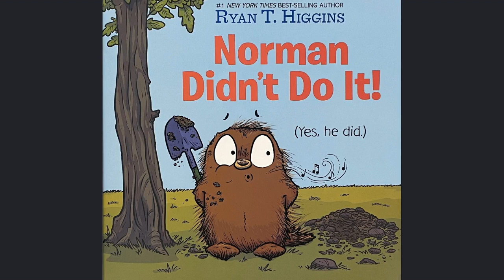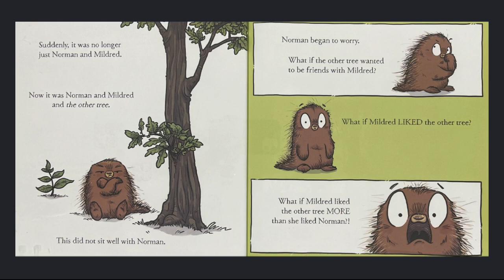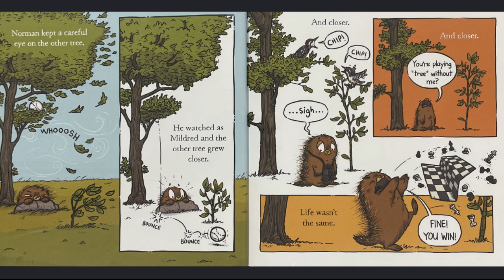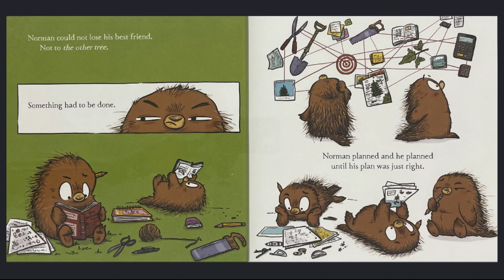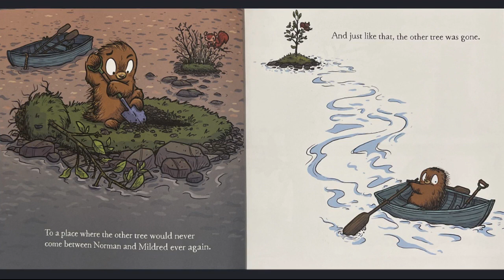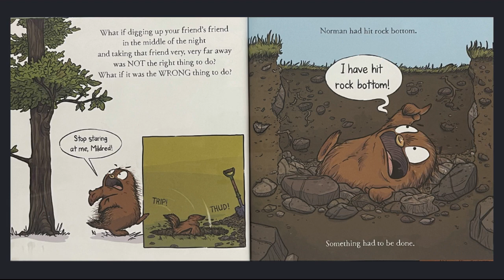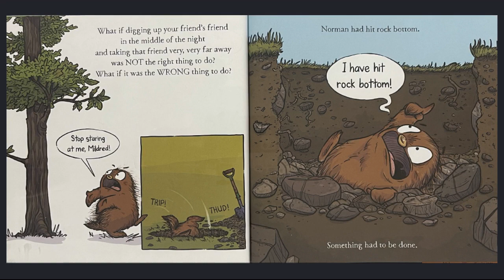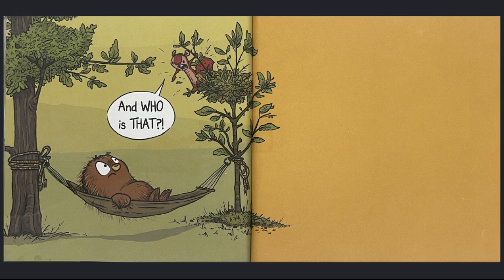📚 Kids Book Read Aloud | Norman Didn't Do it (Yes, he did)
Navigating new friendships are always a challenge, and sometimes jealousy rears its ugly head. But often times embracing a new friend within an existing friendship enhances the relationship.